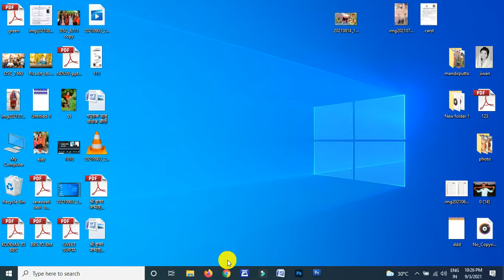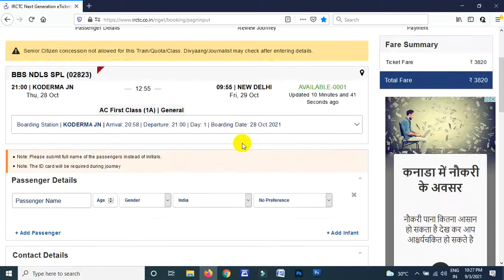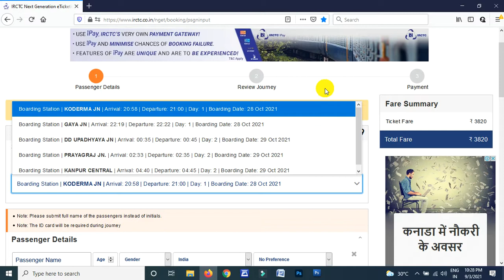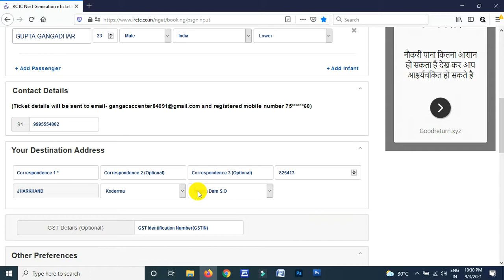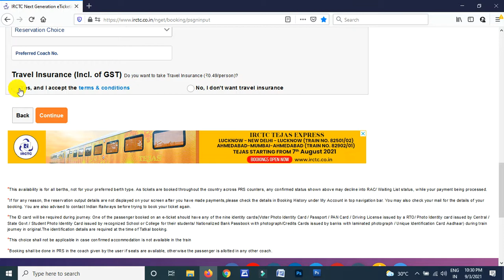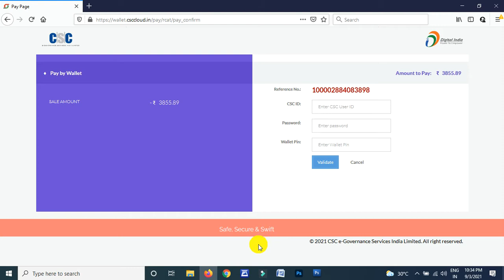वॉलेट में पैसा है लेकिन टिकट बुक नहीं हो रहा है | CSC IRCTC AJENT ID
Gupta Gangadhar
Form.Koderma Jharkhand{india}